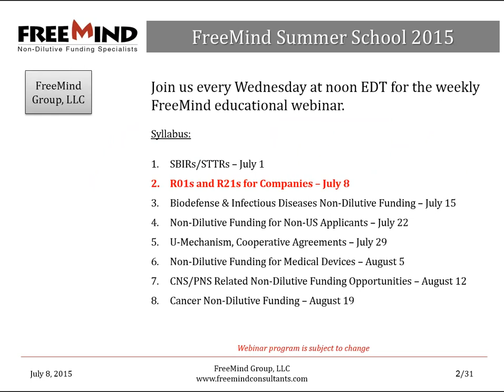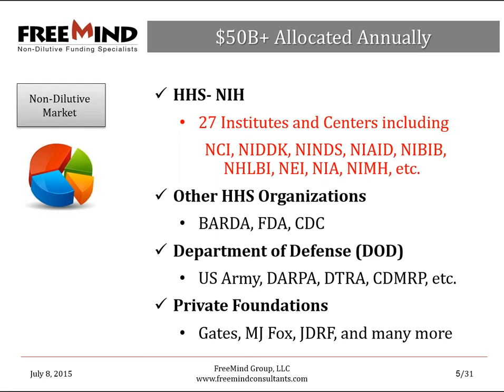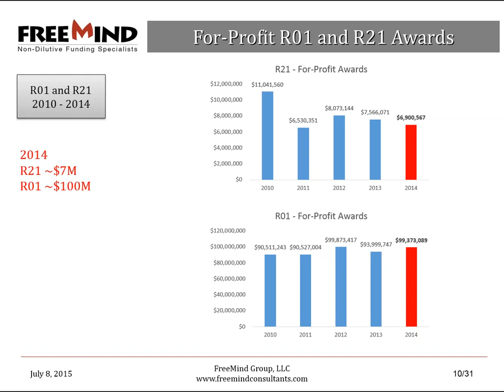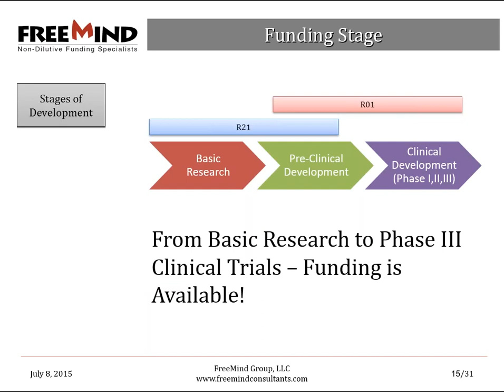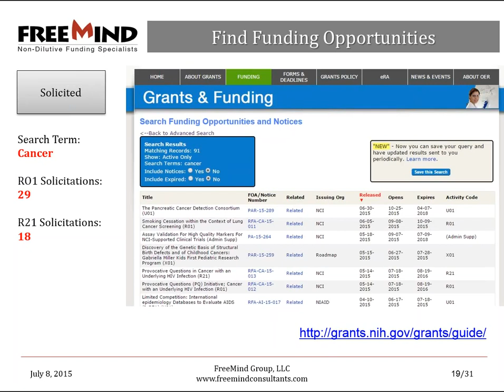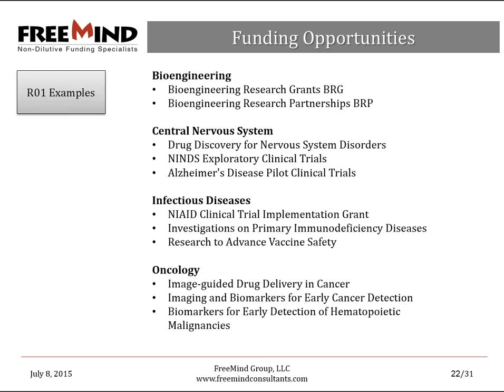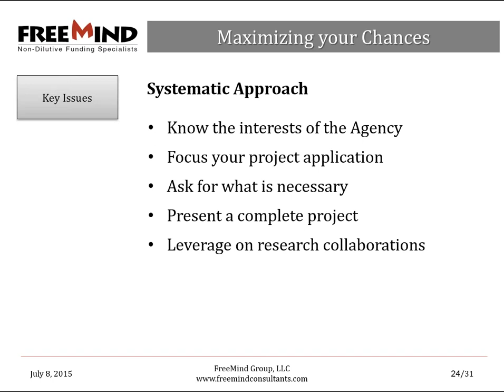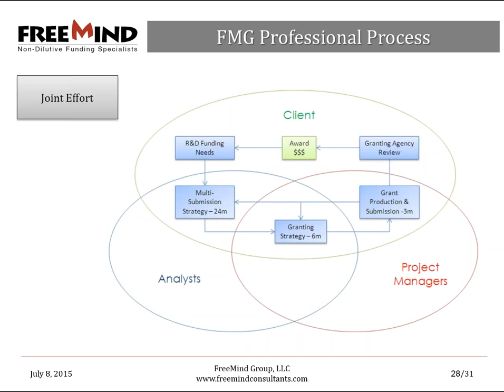Webinar - Funding beyond SBIR STTR; RO1s and R21s for Companies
Every year the NIH alone awards over $120,000,000 via R’-Mechanisms, among them the RO1 or R21. In order to maximize your funding potential all sources of funding must be considered including the less traditional ones.